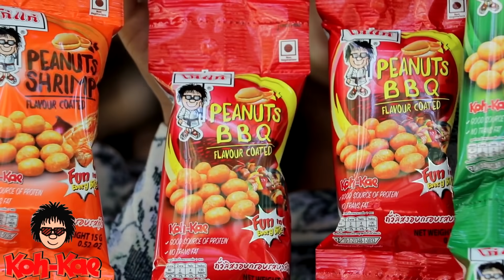លង់ស្នេហ៍គ្រូពេទ្យទេវតាពីសណ្ដែកដីកញ្ចប់កូកេ Koh Kae, New funny videos 2021 from Paje team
រឿងលង់ស្នេហ៍គ្រូពេទ្យទេវតា
ជារឿងច្នៃប្រឌិតថ្មី